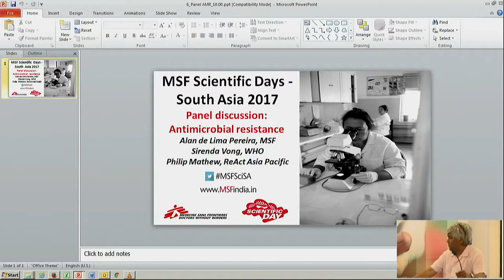Panel discussion: Antimicrobial resistance